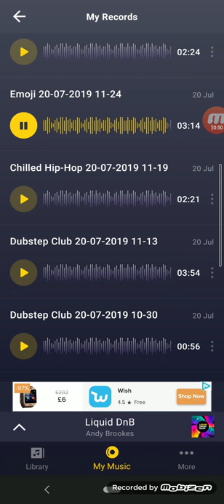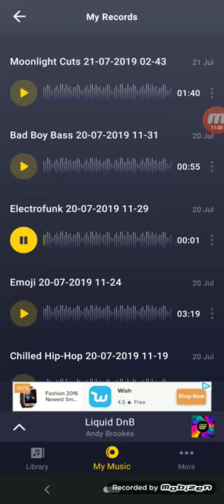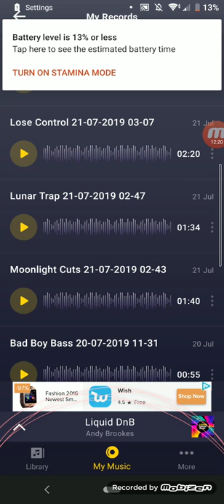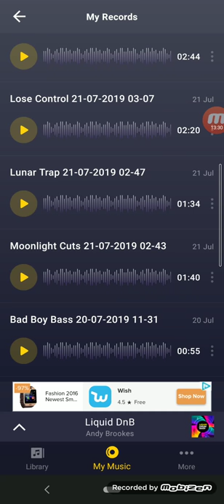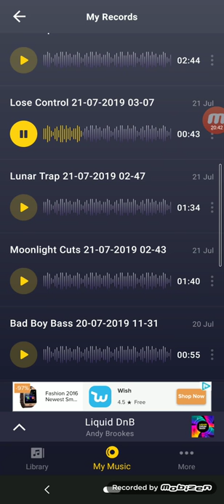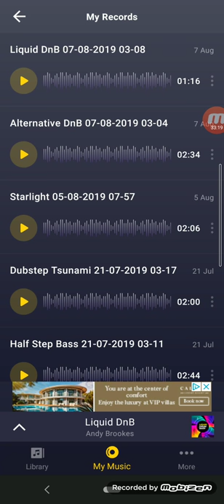My music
Music I made on my phone 📱 hope you like it